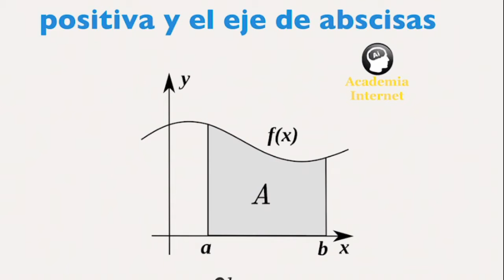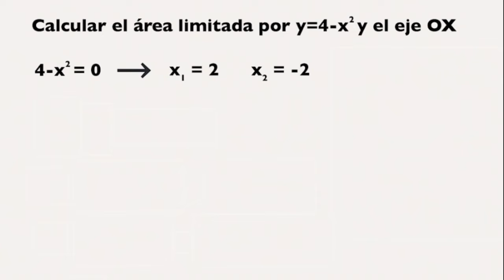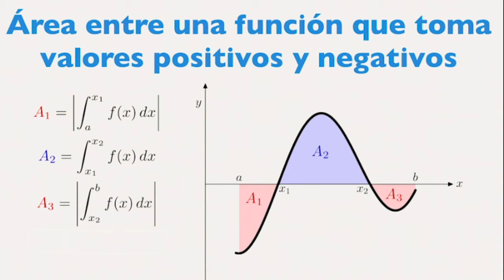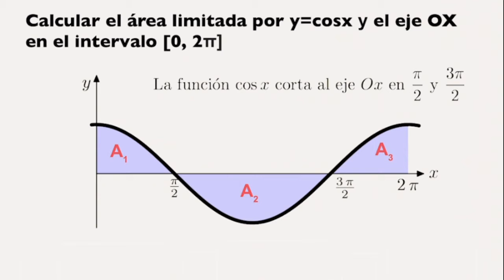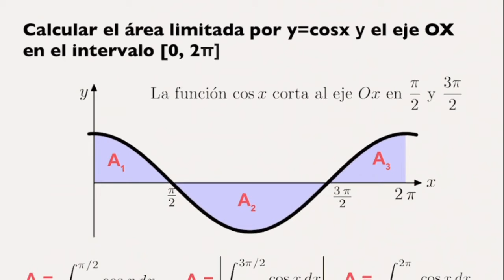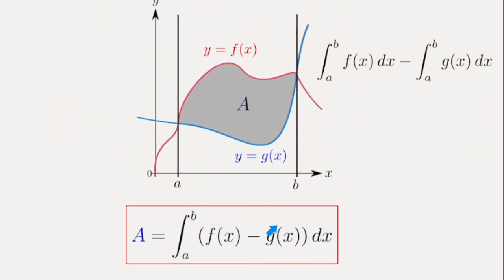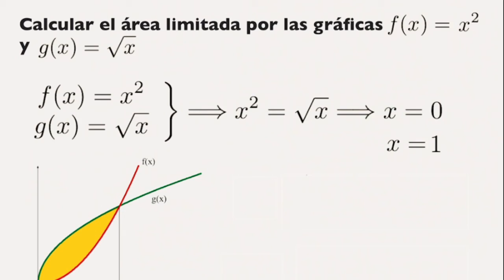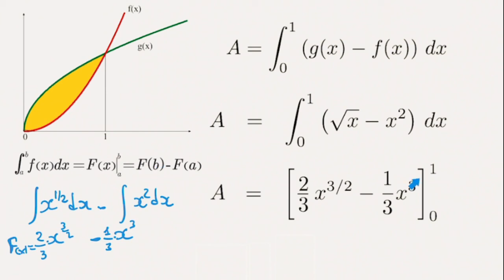Cálculo de áreas. Aplicación de la integral definida